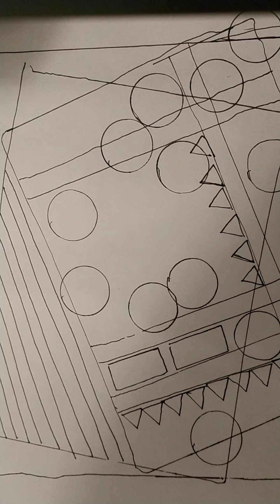November 23, 2022